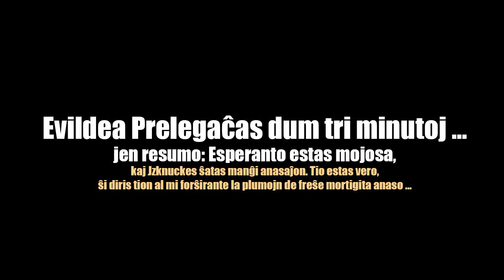Prelego de Zamenhof de la Unua Universala Kongreso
Mi priparolas prelegon de Zamenhof de la unua Universala Kongreso.

Miaj subtenantoj estas Benson Smith, Jzknuckles, Lupe, Sarah SC, Shayne Power, Robert Nielsen, Slava Shklyaev, Tommy Linsley, Tajĉjo Verdulo, Alexander Tollefsen, João Figueira, Eric Z. Eisberg, kaj Koltarm.